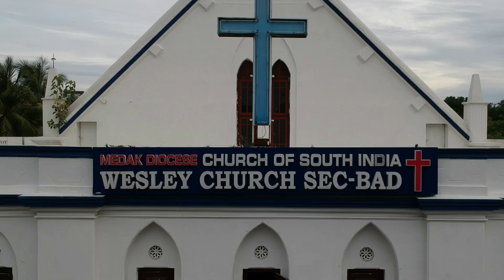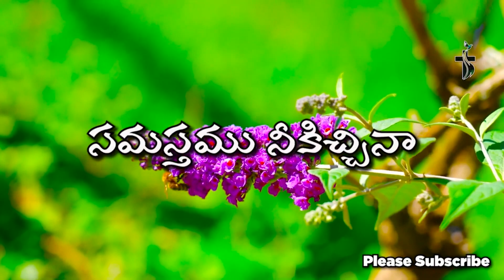Daily Devotion | 24 August |Rev. T. Sudarshan